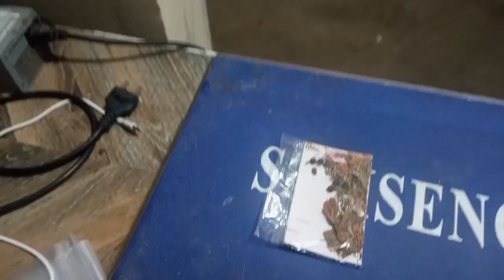Vlogs | Ghar Main Kis Kis Ky Sath Aysa Hota Hai😁@VeLLaMunDa5